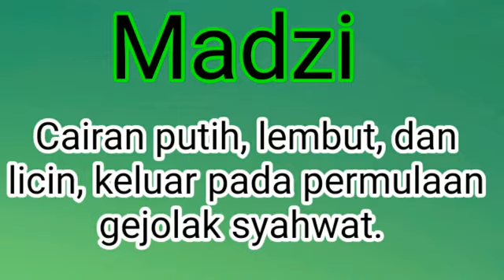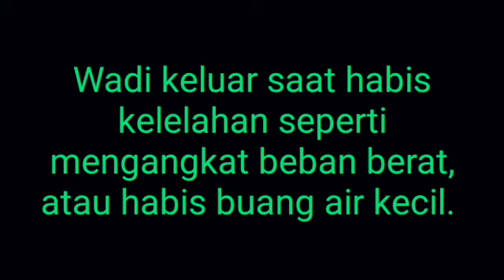Perbedaan Mani, Madzi dan Wadi I yang harus anda ketahui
Perbedaan Mani, Madzi dan Wadi yang harus anda ketahui